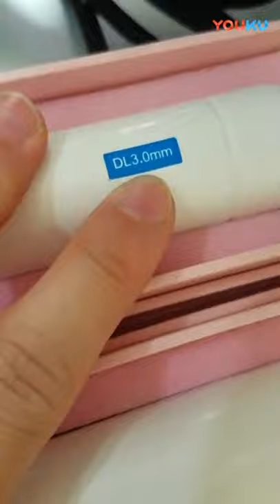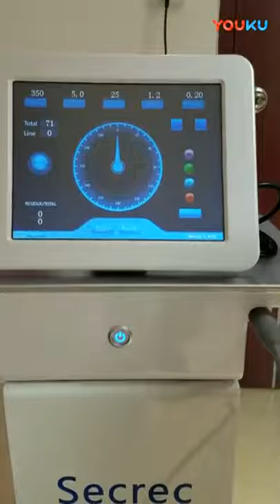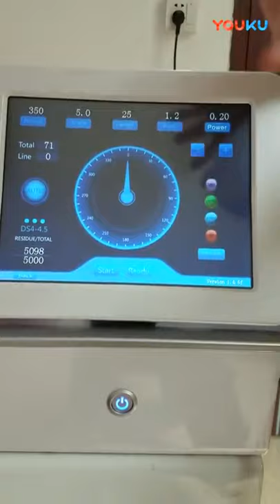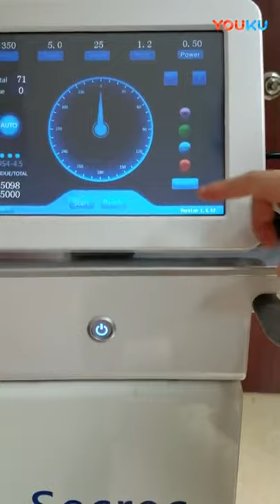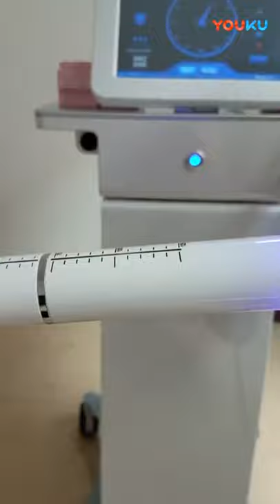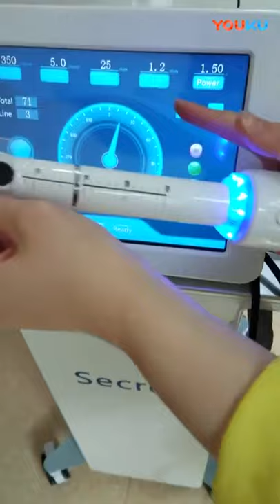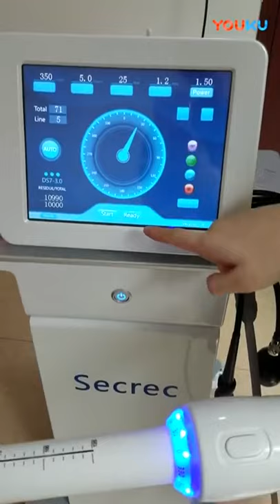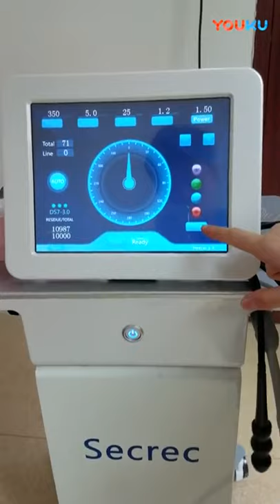Empire Beauty Vaginal Tightening HIFU Machine